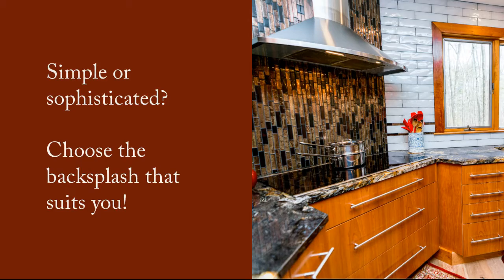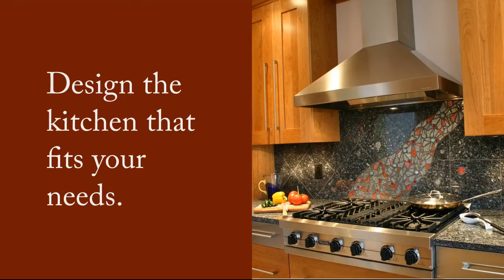Inspiring Contemporary Kitchen Designs for Your Next Remodel: Large Renovation Ideas for Homes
🧐What’s a contemporary kitchen, you ask?

Contemporary kitchens focus on simplicity, elegance and cleanliness.

Sophisticated color palettes define these kitchens.

Sleek cabinets create a distinctive look!

Simple or sophisticated?

Choose the backsplash that suits you!

Add uplifting tones with different textures and lighting!

🪄This remodel is an INCREDIBLE example of what a Dream Kitchen can be!

🤔What can YOU imagine for your next remodel?

🤩 Plus you’ll collaborate with our award winning designers and explore our 3,000 sq/ft showroom when you visit. ⁣